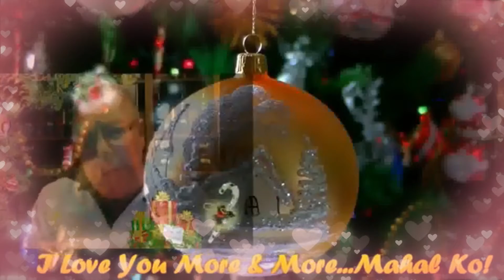Silent Night...My Very Handsome Husband,DR.BARRY SORENSON! LoveUMore..MABUHAY!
Silent Night...My Royal Businessman, My Royal Doctor, My Royal President, My Royal Prince Charming, My Royal King, My Love, My Darling, My Cowboy, My Sweet, Caring And Loving Very Handsome Husband,DR.BARRY SORENSON! I Care And Love You Too...So Very Much Till The End Of Time! You Are My Very Special Love Of My Life,My One And Only,My Power,My Light,My Man,My Prince ,My King,My Everything,My Whole Life...My Whole New WORLD Of Happiness! I Love You More And More..MERRY CHRISTMAS MAHAL KO. MABUHAY! YEHEYYYYYY MASAYA! MASAYA!! MASAYA!